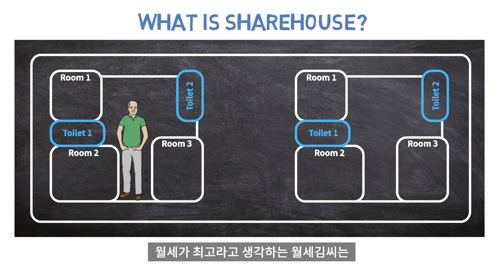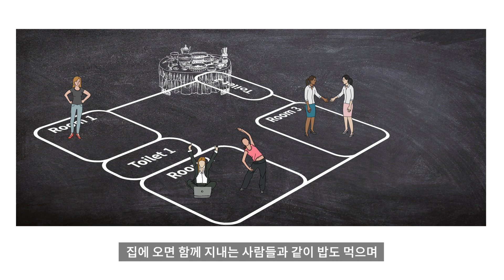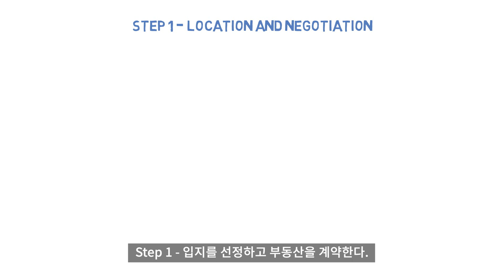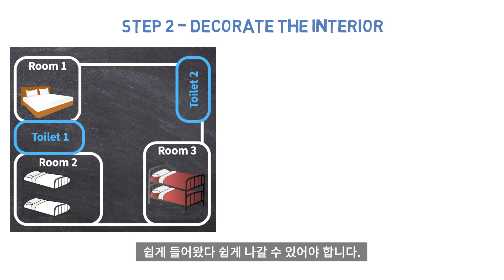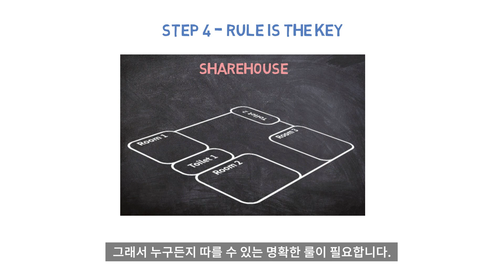내 집 없이도 월세를 받고 싶다면?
'조물주 위에 건물주'라는 농담이 공공연한 현재,
집이 없어도 월세를 받을 수 있다면 어떨까?

집이 없는데 어떻게 운영하냐고? 집을 빌려 셰어하우스로 만든 뒤 다시 임대를 주는 ‘전대’ 방식을 이용하면 집 없어도 월세를 받을 수 있다!

전대 방식이 무엇인지, 어떻게 하면 이 방식을 더욱 잘 이용할 수 있는지 등 집 없이 월세 받는 비법을 자세히 알아보자.

'한 달 만에 월세 받는 셰어하우스 재테크' 읽어보기